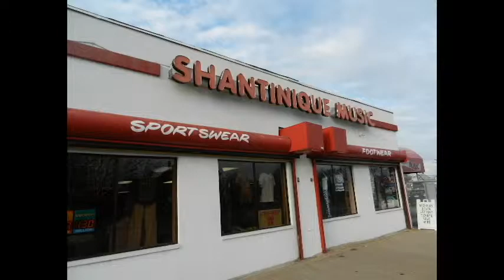ShantiniqueFathersDaySale 1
BillyTDetroit w/ShantiniqueMusic